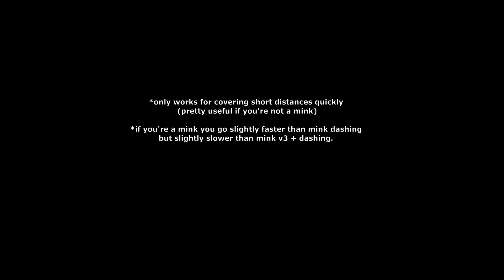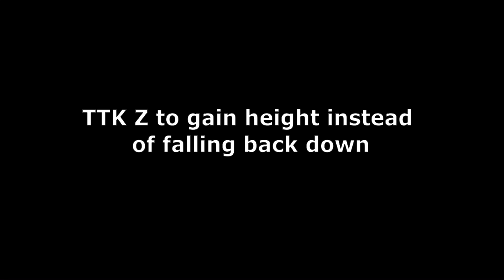SPEED BUG with TTK & Superhuman (kinda)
exactly wat da title says

00:00 TTK Bug
00:43 Superhuman Bug
00:59 Obvious Tip
01:18 Variation of TTK Bug
01:45 Darkness